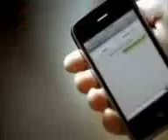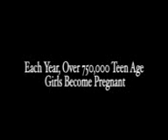McMagic - Girl I love you